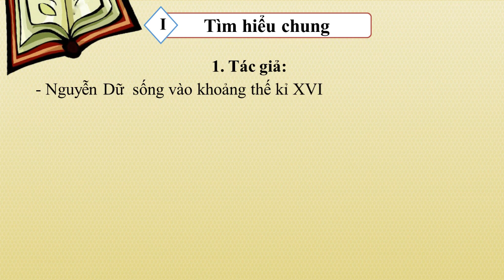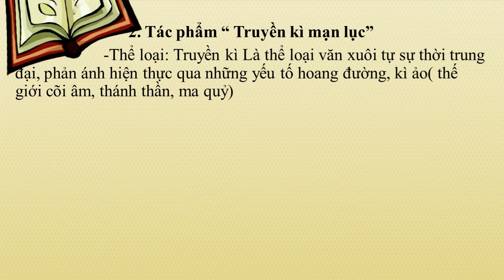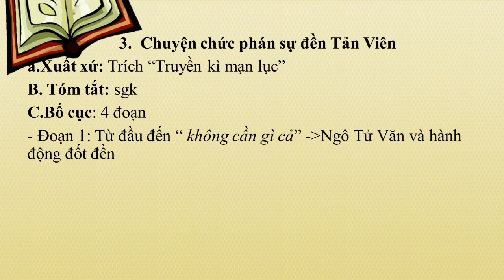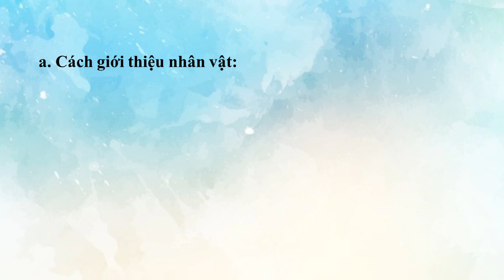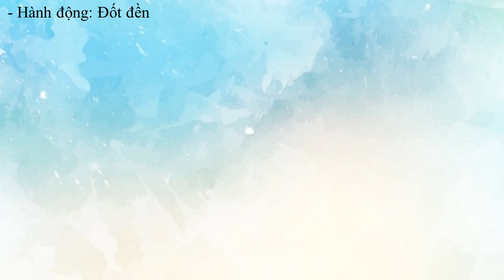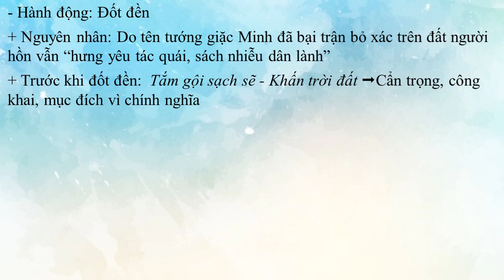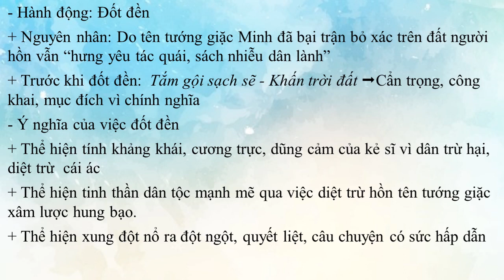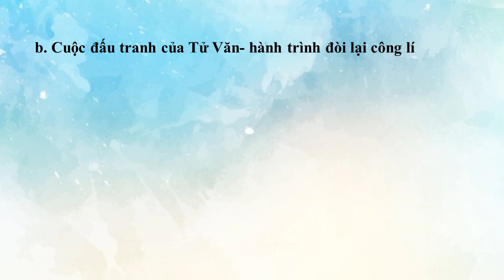NGỮ VĂN 10: TIẾT 65 - CHUYỆN CHỨC PHÁN SỰ ĐỀN TẢN VIÊN